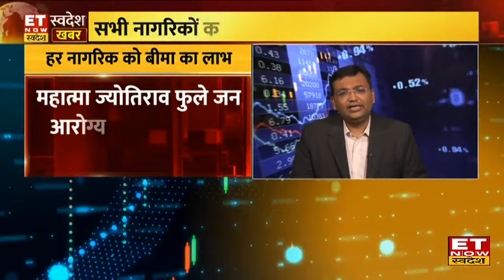Neet Exam Paper Leak: छात्रों के भविष्य का गुनहगार कौन, जानिए परीक्षाओं में धांधली कब रुकेगी? | ETNS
उत्तर प्रदेश के पूर्व डीजीपी विक्रम सिंह ने कहा कि NEET- UG एग्जाम के बाद अब UGC-NET पर सवाल उठाते हुए नजर आ रहे हैं। केंद्रीय शिक्षा मंत्री ने UGC-NET परीक्षा को रद्द किया है। परीक्षा रद्द होने से NTA पर गंभीर सवाल खड़े हुए हैं। बता दें कि UGC-NET परीक्षा के नेशनल टेस्टिस एजेंसी ने आयोजित की थी।